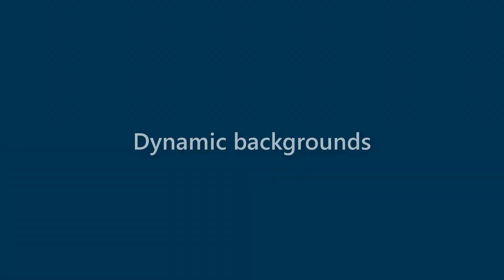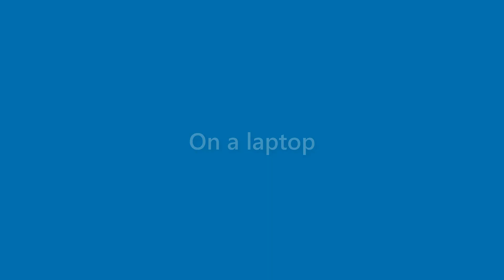Amir Mccullough - appearance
Name Look - Amir Mccullough - appearance. In this video we present "Amir Mccullough" name look and feel in various scenarios.
This video will cover:
How does "Amir Mccullough" look as a personal letterhead?
How does "Amir Mccullough" look on a business card?
How does "Amir Mccullough" look on a computer/laptop screen?
How does "Amir Mccullough" look with different background colors?
How does "Amir Mccullough" look with various fonts?